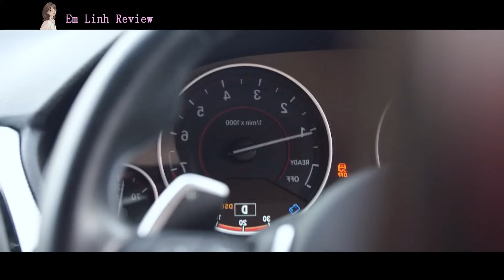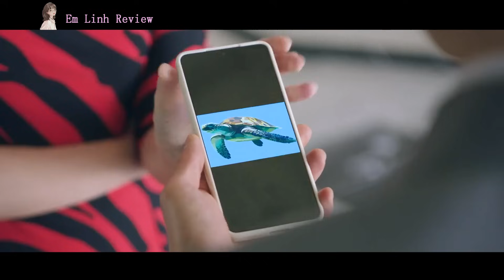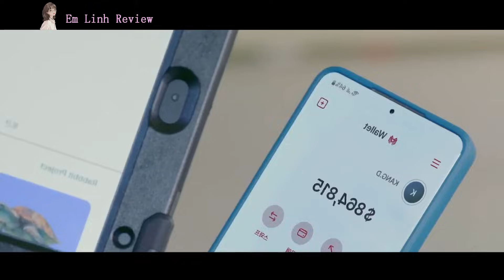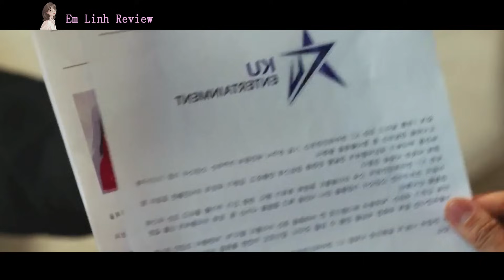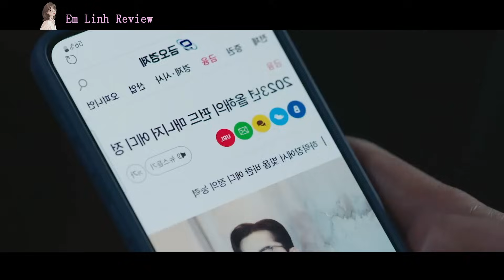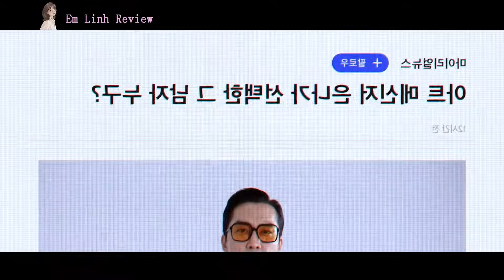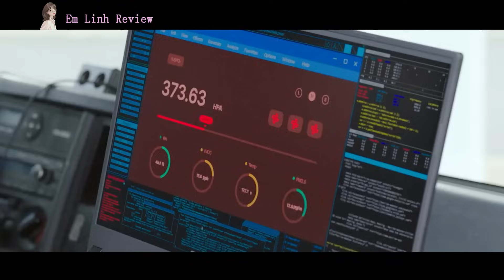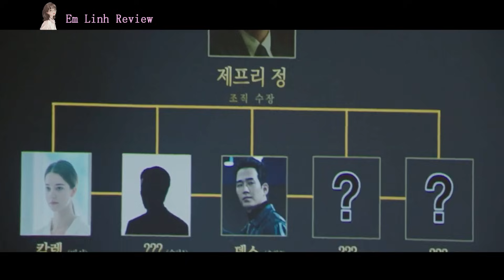Review Phim: Hội B.áo Thủ Toàn Trai Xinh Gái Đẹp Lại Là Những Bậc Thầy lừa Đảo | Review Phim Hàn Hay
Hôm nay mình nói về phim : Những Tay Chơi Siêu Đẳng 2 | The Player 2 | Tập 1-5